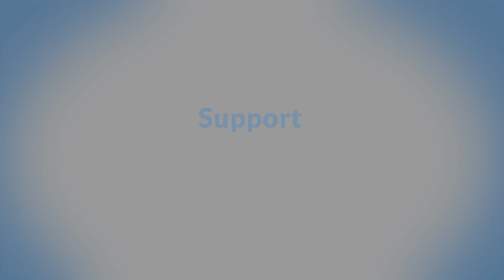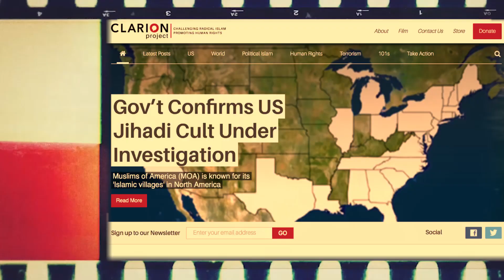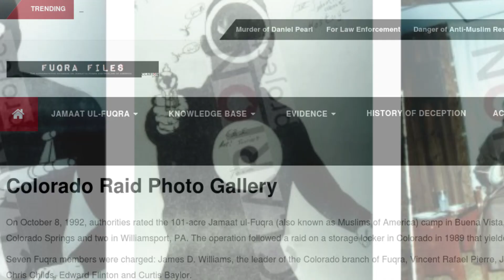What Drives Me - Mauro TV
Ryan Mauro, Clarion Project's National Security Analyst, talks about what drives him to continue his work to defeat radical Islam and create a safe world for his grandchildren to live in, Muslims and non-Muslims together.